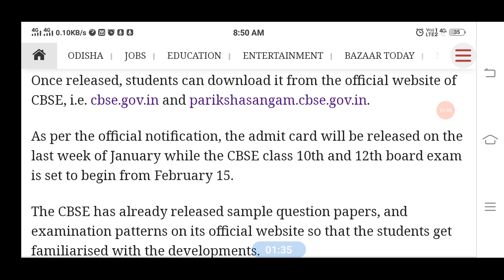Admit Card Update Class 10& 12